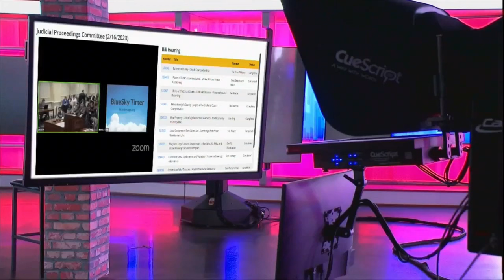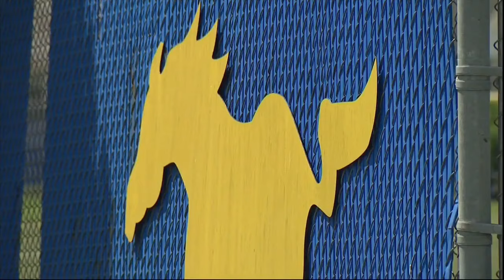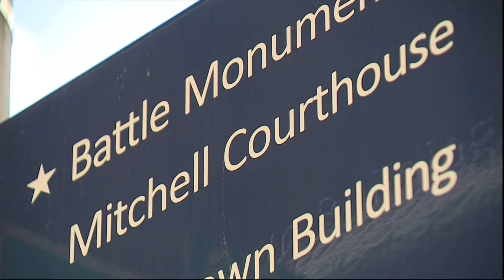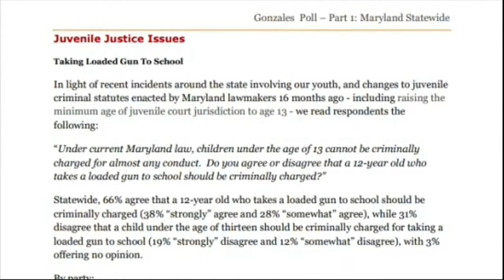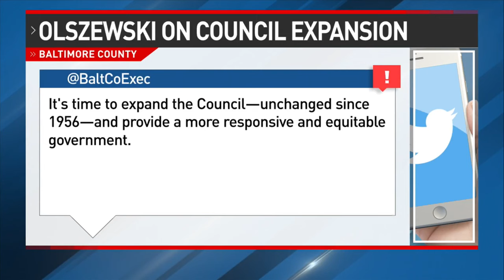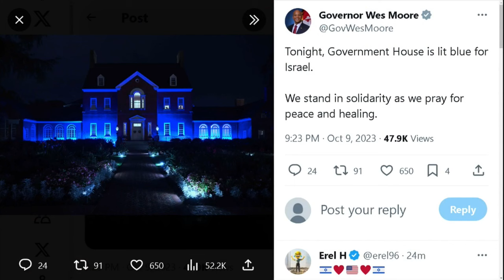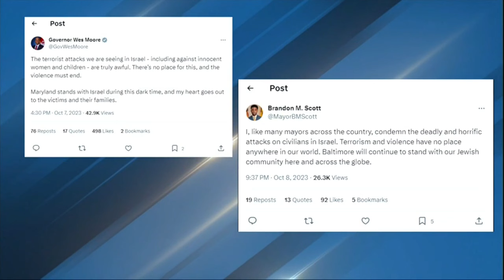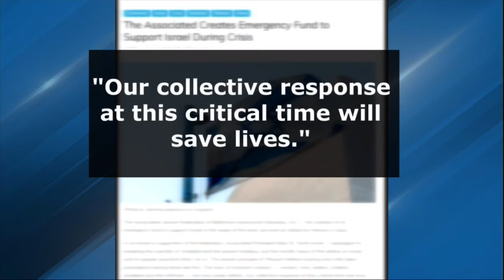Baltimore man still moving to Israel amid escalating conflict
The impacts of unprecedented attacks on war-torn Israel are widespread, as those across the world watch the chaos unfold in horror. For one Baltimore man, he is determined to continue with his plan to move to Israel: 'I am not going to let terrorists dictate where I live'